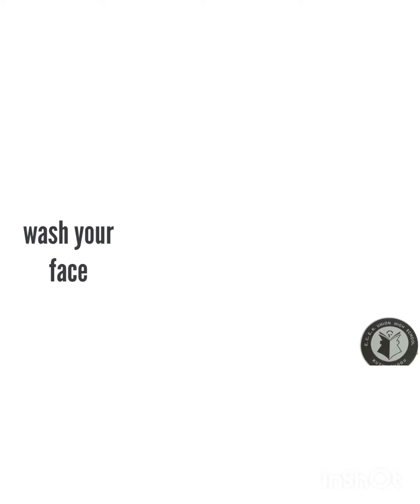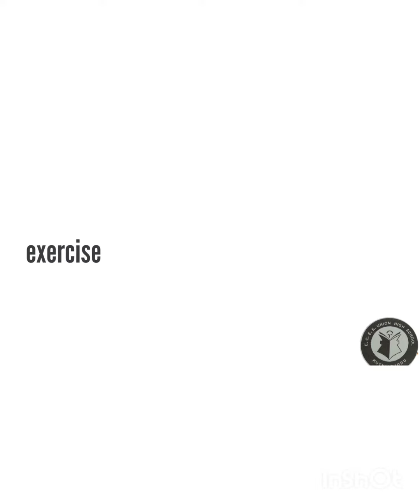ENGLISH FUN CAMP ACTIVITIES 2022,ECEKUHS